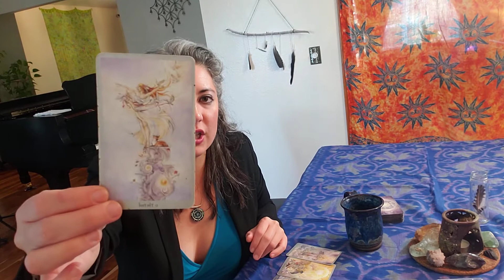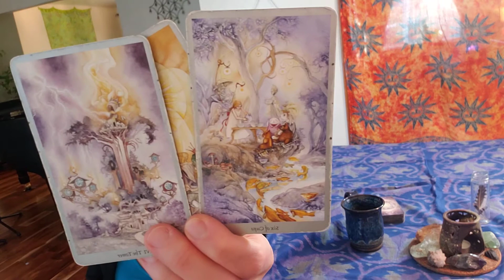♒🏺AQUARIUS Weekly Intuitive Tarot Reading. DELIGHT in the small things! October 31, 2020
Adriana Teodoro-Dier, DMA is a Spiritual Teacher, Medium and Intuitive Reader. Trained as a classical pianist, she has also spent 20+ years deepening her clairaudience and other intuitive gifts. She offers a unique blend of channeling, experiential Spiritual wisdom, astrology, numerology, and grounded practicality.